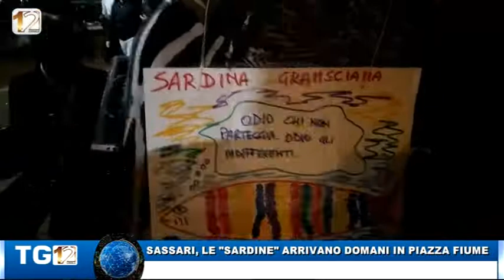SASSARI, LE SARDINE ARRIVANO DOMANI IN PIAZZA FIUME